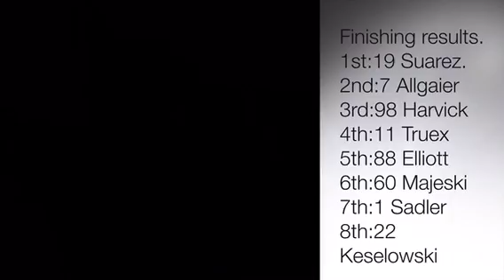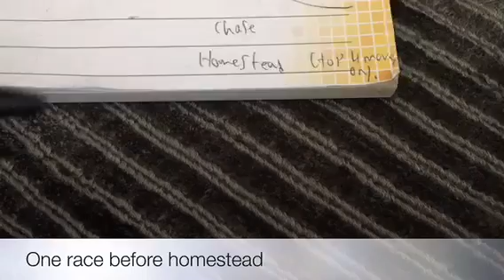NASCAR Menard’s xfinity series S1R4 (Pocono)